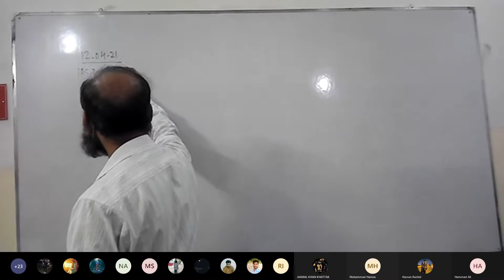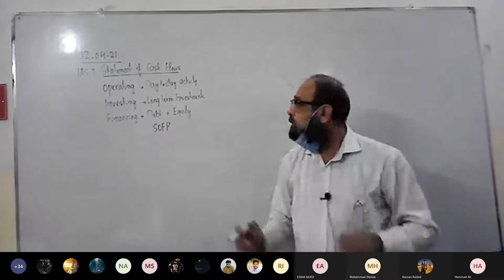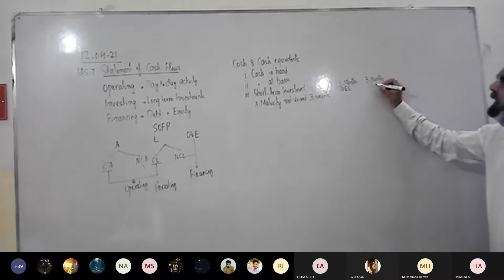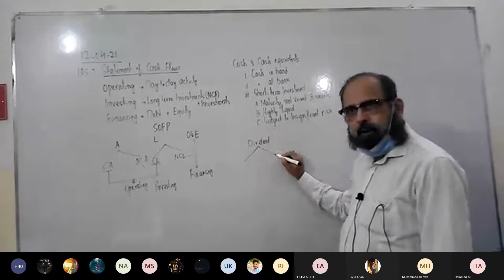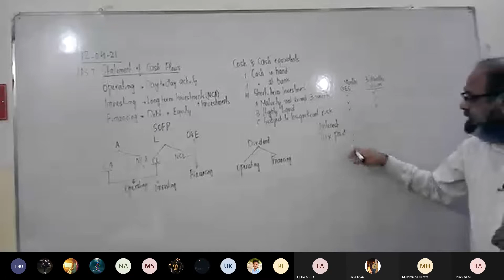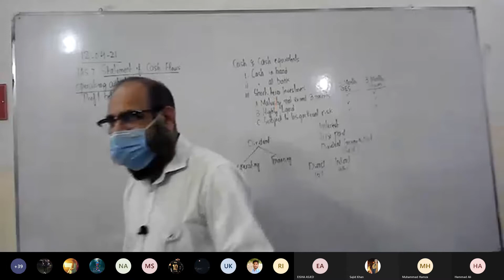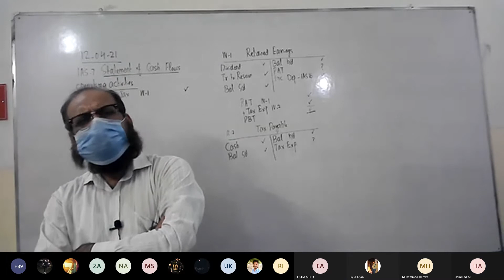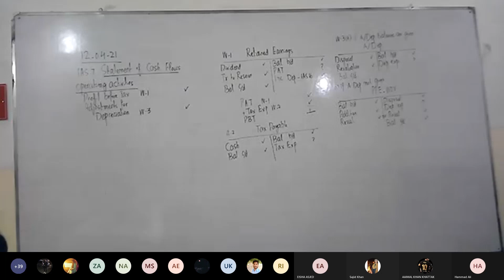FAR 1 12 04 21 IAS-07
Statement of Cash Flows IAS-7 Discussion